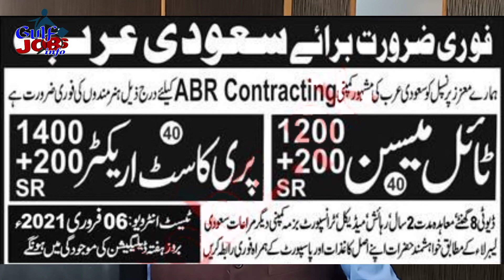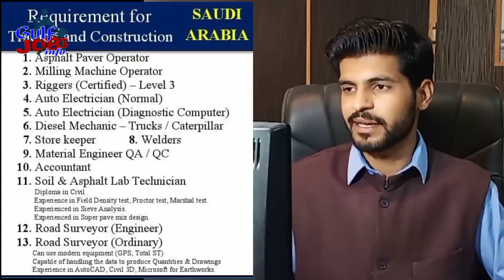Jobs in Saudi Arabia 2021 for Pakistani and Indian Fresher and Experienced Candidates Hindi/Urdu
Dear Friends,
If you are looking for jobs in Saudi Arabia and belongs to Pakistan and India, the we are here to update you regards your requirement. In today's video we have shared many jobs for our Indian and Pakistani friends.

Here are the jobs list which are the part of our today's video:

1) Shutting Carpenter jobs in Saudi Arabia
2) Block Mason jobs in Saudi Arabia
3) Plaster Mason jobs in Saudi Arabia
4) Tile Fixer jobs in Saudi Arabia
5) Electrician jobs in Saudi Arabia
6) Plumber jobs in Saudi Arabia
7) Labor jobs in Saudi Arabia
8) 6G TIG ARC Welder jobs in Saudi Arabia
9) Scaffold jobs in Saudi Arabia
10) Pipe Fitter jobs in Saudi Arabia
11) Blaster jobs in Saudi Arabia
12) Electrical Technician jobs in Saudi Arabia
13) Instrument Technician jobs in Saudi Arabia
14) Pipe Welder jobs in Saudi Arabia
15) Marine Mechanics jobs in Saudi Arabia
16) Diesel Mechanics jobs in Saudi Arabia
17) Blaster jobs in Saudi Arabia
18) Painter jobs in Saudi Arabia
19) Carpenter jobs in Saudi Arabia
20) Rigger jobs in Saudi Arabia
21) Auto Electrician jobs in Saudi Arabia
22) Diesel Mechanic jobs in Saudi Arabia
23) Store keeper jobs in Saudi Arabia
24) Welder jobs in Saudi Arabia
25) Accountant jobs in Saudi Arabia
26) Soil and Asphalt Lab Technician jobs in Saudi Arabia
27) Road Surveyor jobs in Saudi Arabia